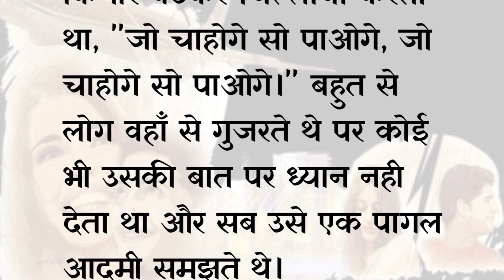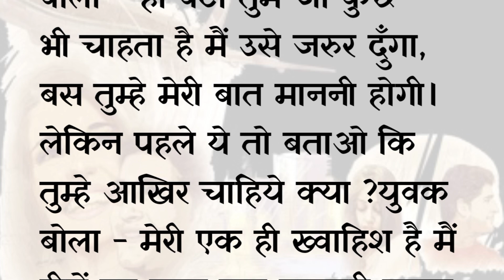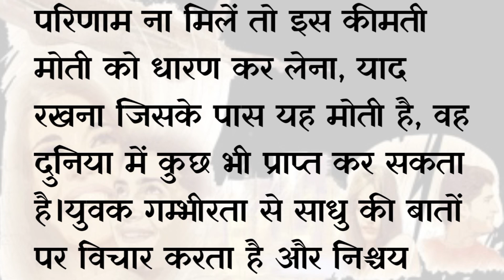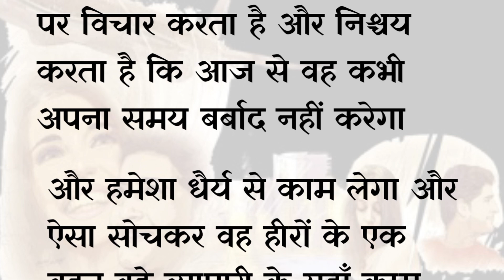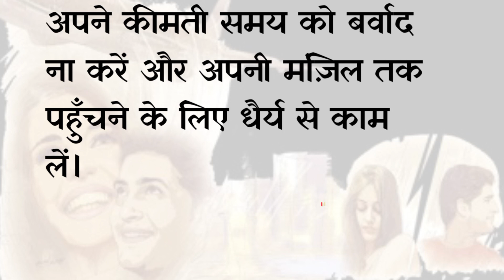समय और धैर्य जीवन के दो अनमोल रत्न/hindistory||motivationalstory @haniavoice Amita's Voice।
hindikahaniyonkakhazana moralstories simranhindistories shortstories educationalvideo hindistories Amita's Voice#lessnablestory#acchevichar#समय और धैर्य हिन्दी कहानी

Amita's voice
hindistories
moralstories
acchevichar
Lessnablestory
hearttouching
shortstories
parivarikkahaniya
hindikahaniyonkakhazana
netik
moralstories

लव स्टोरी ,मोटिवेशनल एंड हिंदी स्टोरी, हिंदी कहानियां ,माय लाइफ मोटिवेशन, हिंदी देसी कहानी, सुविचार व्यंग शायरी प्रेरणादायक कहानियां हिंदी कहानियां नया वॉइस हिंदी स्टोरीज शॉर्ट स्टोरीज लेसन स्टोरीज horror stories ,Love story ,Hindi kahaniya ,funny Hindi stories ,heart touching stories Manohar kahaniyan ,Anmol vichar.
Hindi poems, Anmol vichar
Best motivational quotes
Love story, motivational hindi story
Hindi Desi kahani
Suvichar, सुविचार
व्यंग, गजल, शायरी,
Hindi thoughts
Good words
Achchhi baate, values
Satya vachan
Kadve vachan
Madhur Vaani
Inspirational stories ,
Inspiring thoughts
Inspirational thoughts
Good thoughts
My life motivation
Best thoughts
Prernadayak kahaniyan
Short moral stories
Moral stories
Rochak Hindi kahaniyan
Amita's voice hindi story
Amita's quotes
Lessonable stories
Story
hindi stories, values ,emotional sad stories, bewafa shayariyan ,kahani ,story ,Sundar vichar.
Sacchi kahaniyan ,moral stories, short stories ,Naitik kahaniyan ,suvichar

essnablestory
shorts
shortstories
hearttouching stories
acchevichar
lessnablestories,shorts,shortstories
hearttouching stories
acchevichahindistories|lessonablestories|stories|moral

hindikahaniyonkakhazana
parivarikkahaniya
emotional storyl| SR Hindi Kahaniyan
hindikahaniyonkakhazana /simranhindistories
/educationalvideo
shortvideo
haniavoice/devvoice//srkahaniyan।